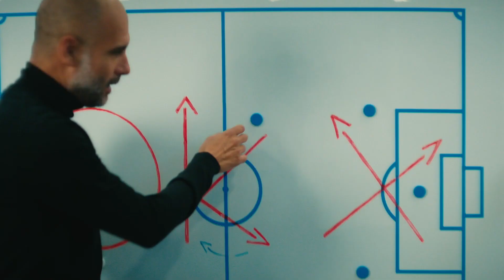OKX at a glance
🦾 50 Million users
🌐 Serving +180 countries
📈 7.4 Billion trades places
💰100% clean asset reserves
🔐 PoR published monthly
🤝 Epic partners: ManCity, McLaren, Tribeca, Ian James Poulter, Scotty James
BETTER FUTURE. GAME ON.